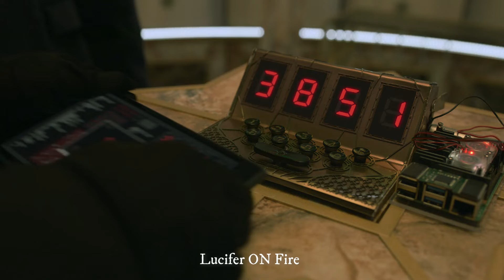money heist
Top  🔝 Country
• India Live
•editer Indonesia Live
•  America Live•
  Brazil Live
•  Latin Live
• Thailand Live
• editer Brasil Live